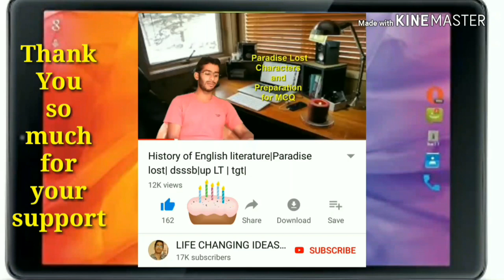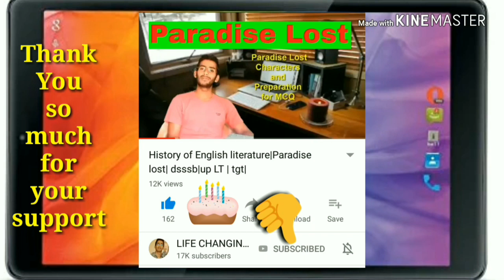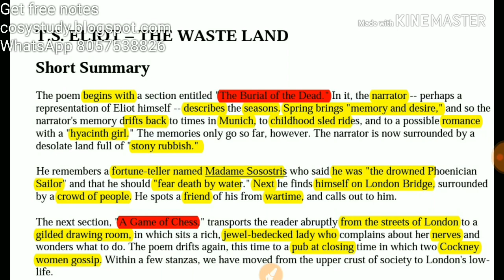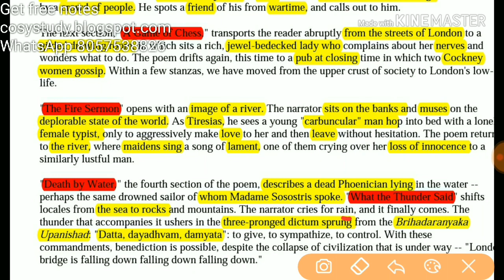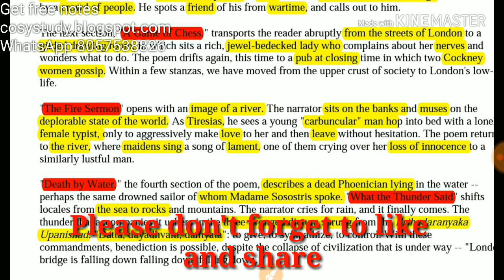The Waste Land BY T.S.ELIOT |UGC NET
In this video I talked about The Waste Land BY T.S.ELIOT |UGC NET.
Paradise Lost. Paradise Lost is an epic poem by John Milton that was first published in 1667. Read an overview of the entire poem or a line by line Summary and Analysis. See a complete list of the characters in Paradise Lost and in-depth analyses of Satan, Adam, Eve, God, and The Son.
SparkNotes: Paradise Lost
SparkNotes › poetry › paradiselost
PEOPLE ALSO SEARCH FOR
Beowulf Analysis
Beowulf
Analysis
Odyssey Analysis
Odyssey
Analysis
Ramayana Analysis
Ramayana
Analysis
My Last Duchess Analysis
My Last
Duchess
Analysis
1984 Analysis
1984 Analysis
Frankenstein Analysis
Frankenstein
Analysis
Brave New World Analysis
Brave New
World Analysis
Sonnet 18 Analysis
Sonnet 18
Analysis
Kubla Khan Analysis
Kubla Khan
Analysis
Wuthering Heights Analysis
Wuthering
Heights
Analysis
Doctor Faustus Analysis
Doctor Faustus
Analysis
Haiku Analysis
Haiku Analysis
Feedback
SparkNotes: Paradise Lost
Book I, lines 1–26
Themes
Character List
Paradise Lost: Book I, lines 1–26
Plot Overview
Satan
Book IV
Paradise Lost Analysis - Shmoop
Yes, analyzing Analysis isn't particularly exciting. But it can ... Paradise Lost is about Adam and Eve's loss of Paradise; their eating of the ...
Paradise Lost by John Milton: Summary and Critical Analysis
Paradise Lost by John Milton: Summary and Critical Analysis. The fable or story of the epic is taken from the Bible; it is the simple and ...
Paradise Lost Analysis - eNotes.com
In what ways could Milton's epic poem Paradise Lost be read as an allegory on the "paradise" of... The idea that John Milton's Paradise Lost may partly allude to the political paradise of the English Interregnum – a paradise “lost” through the restoration of the monarchy during the reign...
Summary and Analysis - CliffsNotes
Summary Book I of Paradise Lost begins with a prologue in which Milton performs the traditional epic task of invoking the Muse and  ...
Paradise Lost Books I-III Summary and Analysis | GradeSaver
06-May-2018 · Paradise Lost study guide contains a biography of John Milton, literature essays, a complete e-text, quiz questions, ...
Paradise Lost: Short Summary
 week2 › remittance2
Paradise Lost is about Adam and Eve--how they came to be created and how they came to lose their place in the Garden of Eden, also  ...
Who is the hero of the Paradise Lost and why?
What is the main theme of paradise lost?
What is paradise lost?
What does Paradise Lost by John Milton mean?